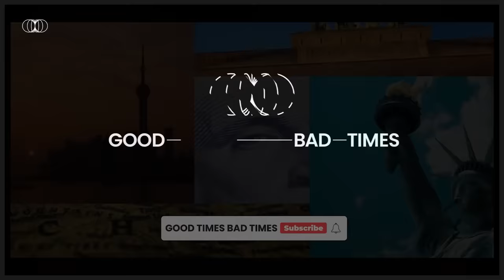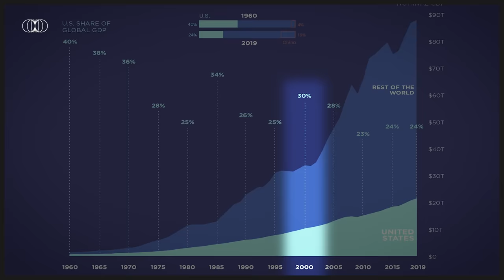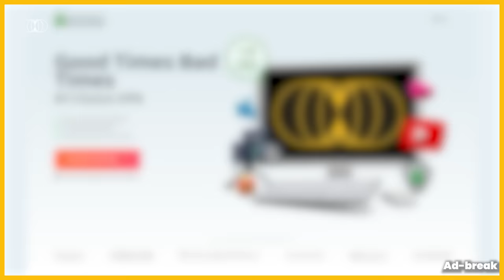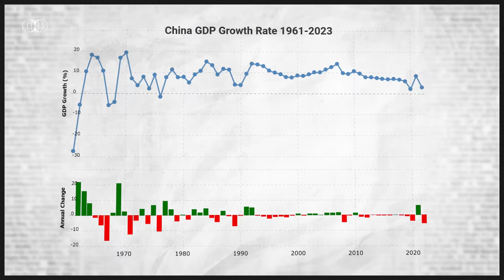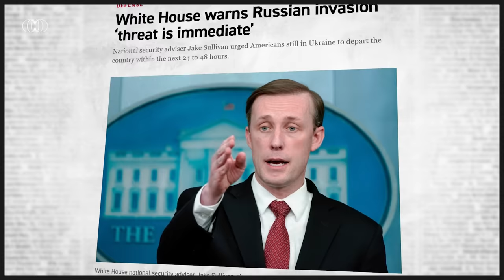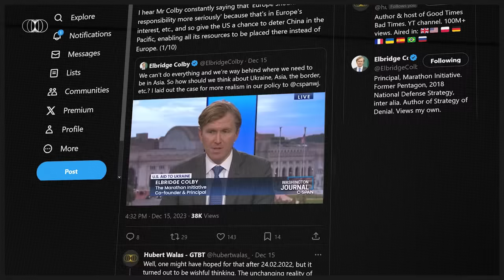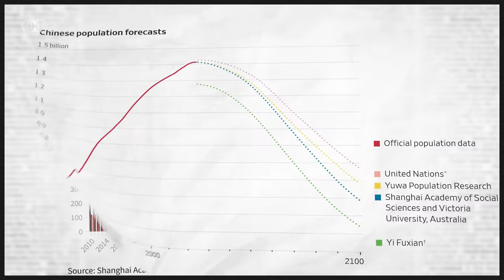Geopolitics AD 2024: Why Is The World In Chaos?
Internet Access with 4 months free!

Production: Hubert Walas
Research & analysis: Hubert Walas
Video production: Łukasz Szypulski
Voiceover: Hubert Walas